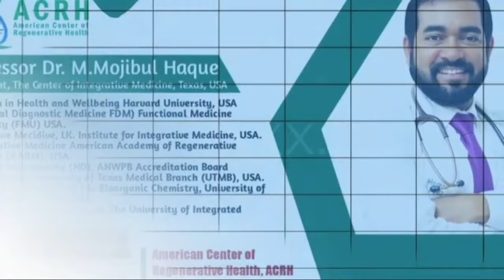আলসার থেকে ওষুধ ছাড়াই কিভাবে প্রাকৃতিক ভাবে সুস্থ হবেন? | Ulcer Treatment Dr Haque